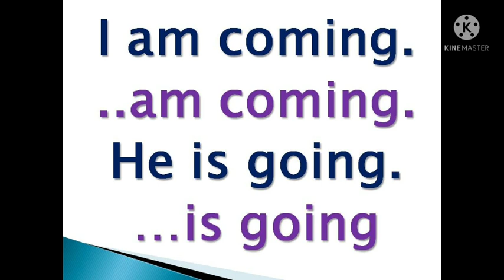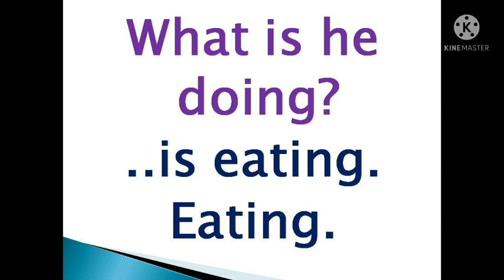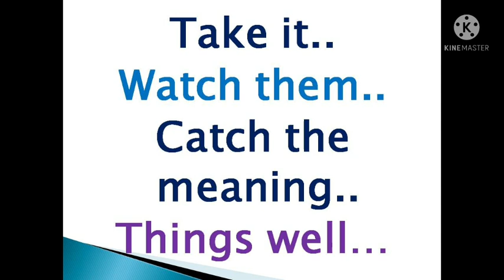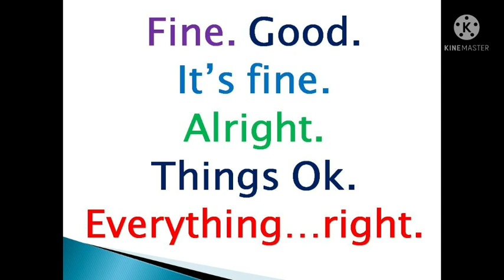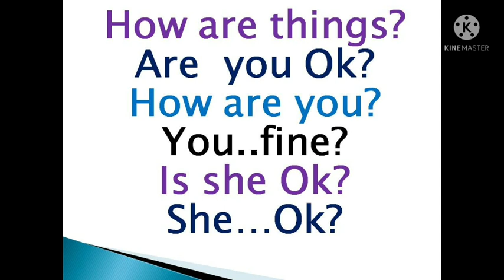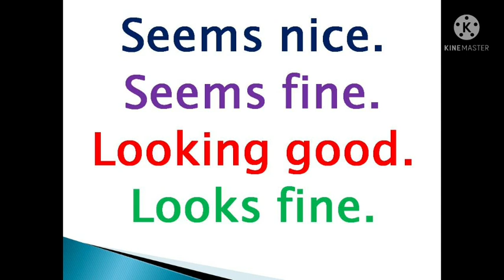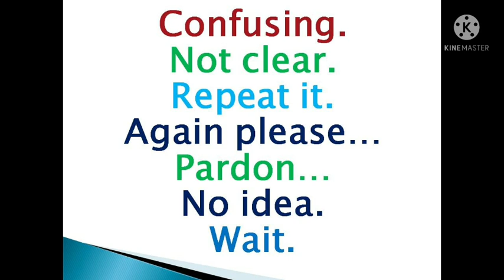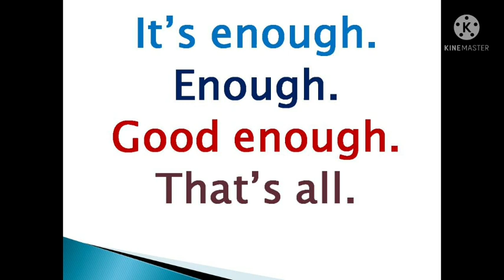English Short Answers | Sen Talks Plus | Spoken English in Tamil | English Grammar in Tamil